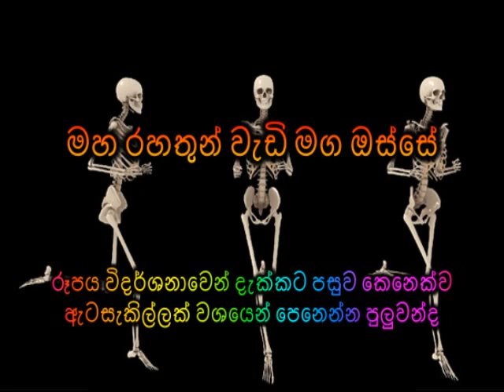රූපය විදර්ශනාවෙන් දැක්කට පසු කෙනෙක්ව ඇටසැකිල්ලක් වශයෙන් පෙනෙන්න පුලුවන්දMaha Rahathun Wadi Maga Osse